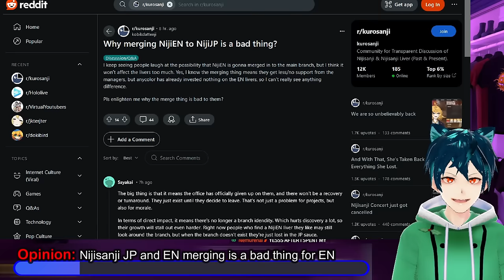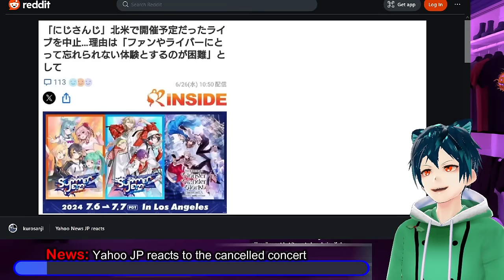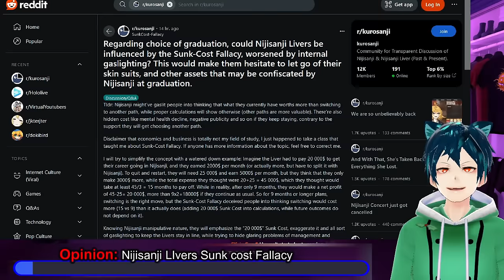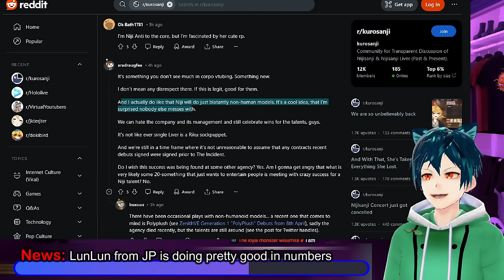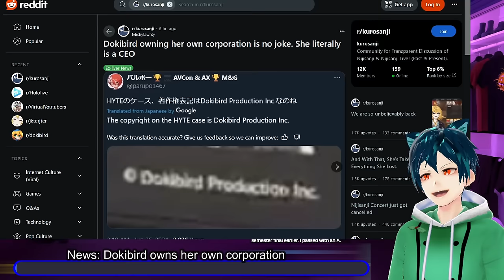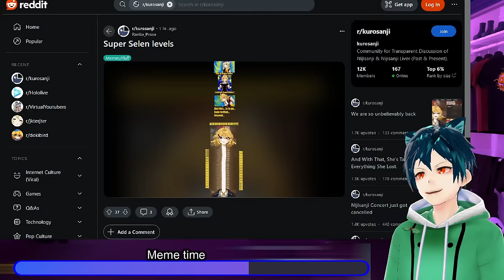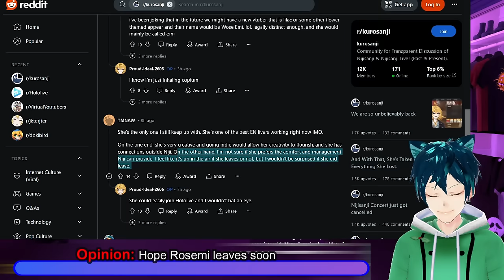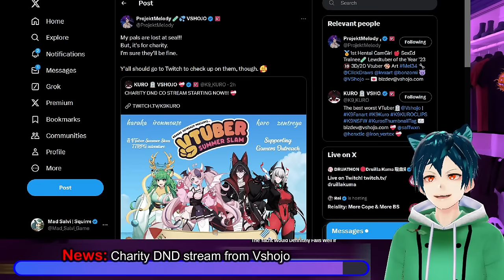NijisanjiEN and JP merge soon? ironmouse 2 million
Many Nijisanji related news stories coming out, as well as some community opinions. Some are talking about the death spiral that would happen if EN was absorbed into JP. How Lazulight gen has dropped a lot since the graduations that happened. More reactions come out from Yahoo in Japan about the recent cancellation news. There is a bit of a sunk cost fallacy(already sunk a lot so can't give up) when it comes to Nijisanji, and we talk about it. There are huge differences as well with how Nijisanji and Hololive deal with Debuts and how current livers talk to talents.

00:00 Intro and Legal Disclaimer
00:28 Opinion: Nijisanji JP and EN merging is a bad thing for EN
02:35 Opinion: Lazulight debut song is sad now
03:31 News: Yahoo JP reacts to the cancelled concert
06:07 Opinion: Nijisanji LIvers Sunk cost Fallacy
08:32 News: LunLun from JP is doing pretty good in numbers
10:22 News: Difference of how hololive vs Nijisanji interacts with debut
12:03 News: TTT use PL to talk to each other
13:25 News: Dokibird owns her own corporation
15:38 Meme time
16:29 Opinion: Hope Rosemi leaves soon
18:29 News: Tenma Phase Connect black stream
19:49 NEWS: Nijisanji Clippers are mostly gone
21:19 News: Charity DND stream from Vshojo
22:03 News: Ironmouse hits 2 million followers
23:02 Comment, like, sub and have a good day